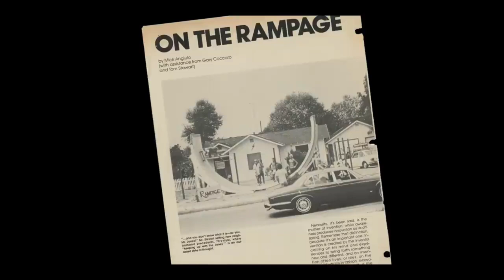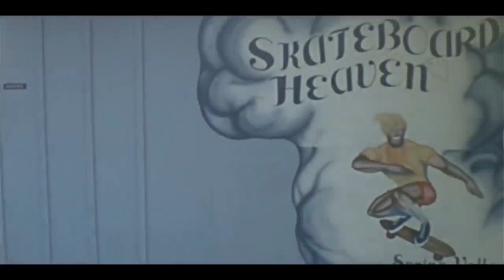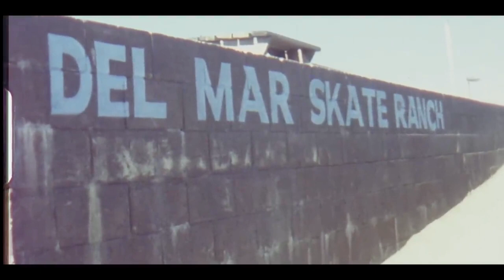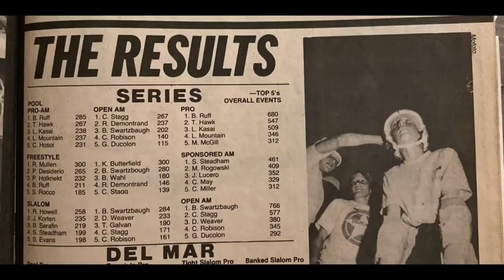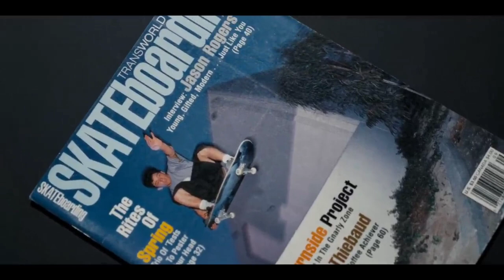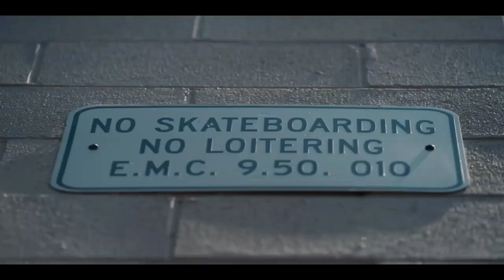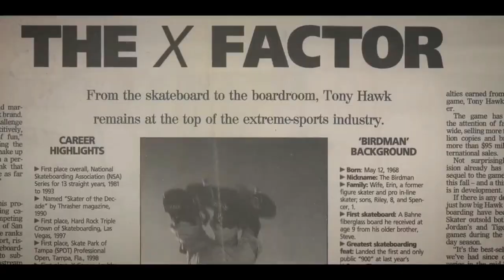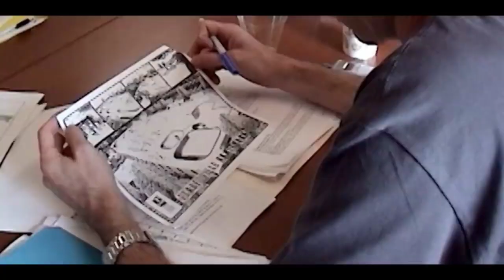Los orígenes del skateboarding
ACÁ te dejo un documental de skateboarding, que a mí opinión es uno de los MEJORES!
el Documental muestra la historia, inicios y datos muy interesantes a cerca de esto que tanto nos apasiona ❤️‍🔥